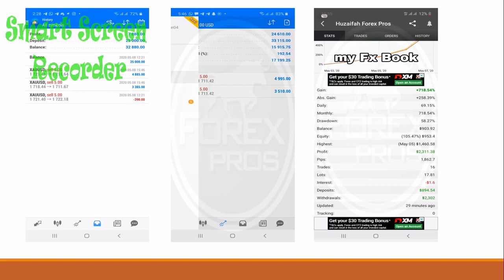Why on NFP Gold went bearish????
MyFxBook